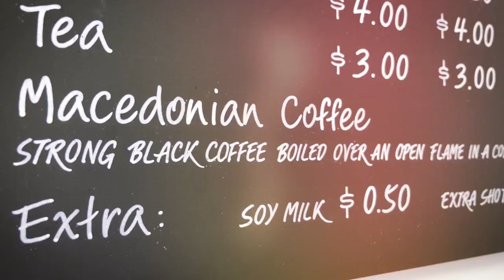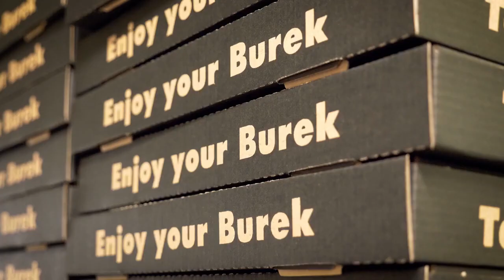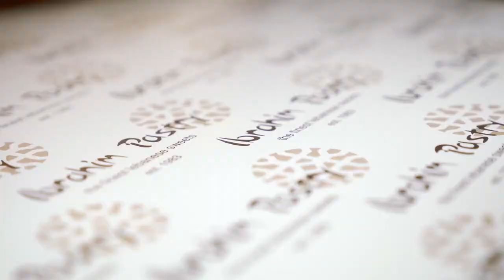Alfarn No 1 Rockdale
WELCOME TO ALFARN
At Alfarn Rockdale, each element of the development and lifestyle is designed to be the best of the best. From the views to the convenience and location, you’d be hard pressed to find another community like it.

VIEWS TO IMPRESS

Whether from a private balcony, or the stunning communal rooftop terrace, drink in the priceless views from Alfarn, Rockdale. Enjoy a barbecue under the stars and enjoy the sweeping views of Botany Bay and the calming water. In the distance, the glittering CBD can be seen, adding to the beautiful skyline.

NOW YOU LOVE COOKING

Ceramic tiled floor.
Mirrored splashbacks with LED strip light provided under the top kitchen cupboard. POLYTEC FINISH on kitchen cupboards, with polished 40mm reconstituted stone bench tops. SMEG appliacnes includ multi-function oven, cook top, ducted range hood, dishwasher microwave and mixer tap, or similar.

A LIFESTYLE UNMATCHED

Nights out, weekend brunches and beach days come easily at Alfarn. Teeming with life, Alfarn’s rich lifestyle is supported by both convenience and comfort.

THE BEST YOU CAN GET

Fewer communities are better positioned to capitalise on its surrounding area than Alfarn. With the train and bus services of Rockdale station just down the street, Brighton-Le-Sands Beach only a 6-minute drive away, and 12km to the CBD, this connected community is the envy of the Sydney’s south and beyond.